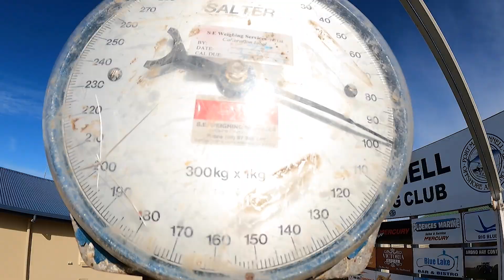GIANT Bluefin Tuna Fishing (Part 1)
This is part 1 of our epic trip down to South Australia and Victoria in search for monster southern bluefin tuna! You get to see the good, bad and the ugly of what is involved when chasing these fish! Thankfully after losing numerous fish for different reasons, we get what we were after, a monster southern bluefin tuna!